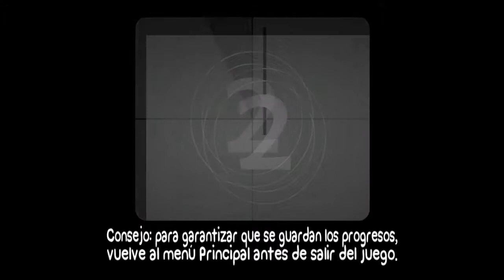Battleblock Theater Gameplay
Probando el nuevo juego que esta en beta cerrada del Battleblock Theater un juego creado por los mismos que el Castle Crashers.

El juego es del tipo plataformas donde tendremos que coger unos diamantes para poder superar cada fase y asi con esos diamantes poder conseguir rescatar a todos los que estan atrapados en la isla por los malosos gatos guardia.